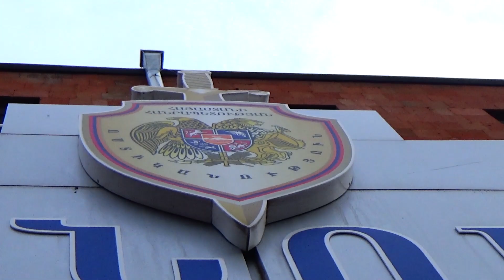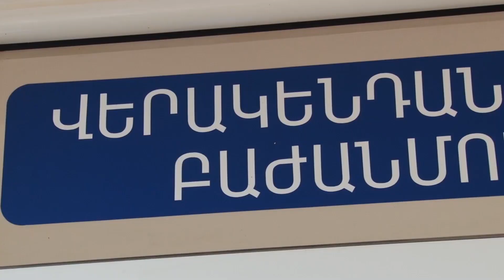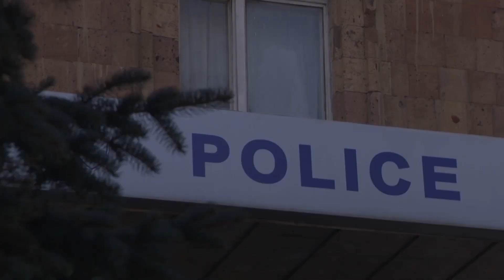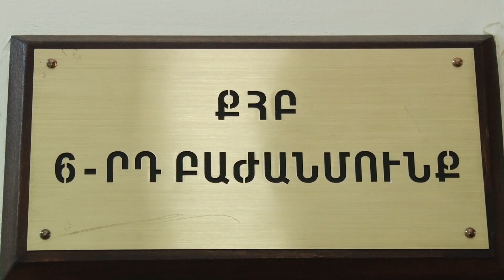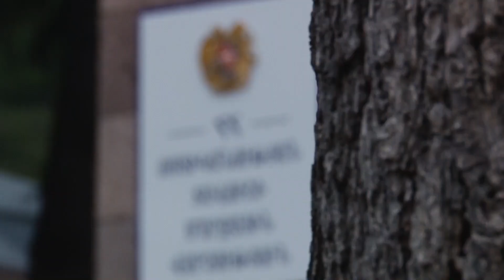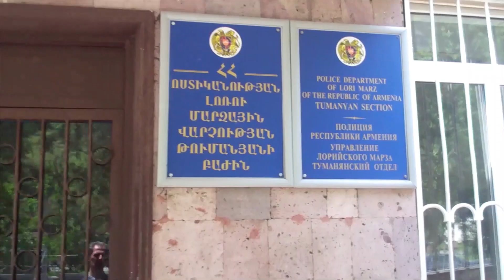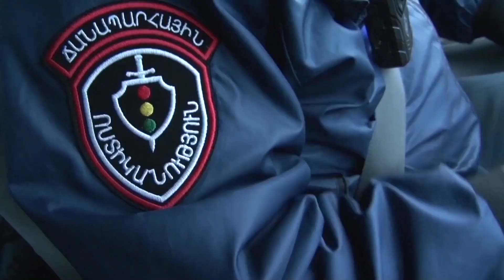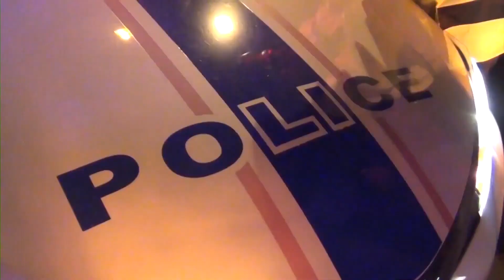«Հերթապահ մաս» 24․02․2020 / Hertapah mas